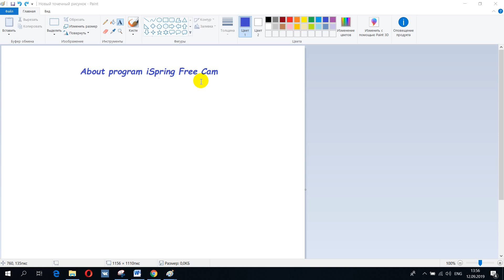About program ispring free cam